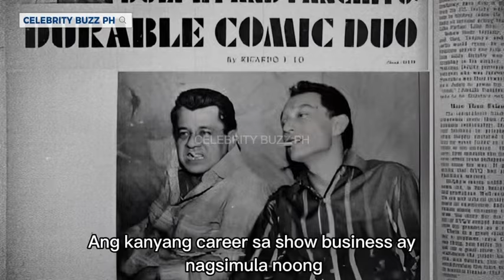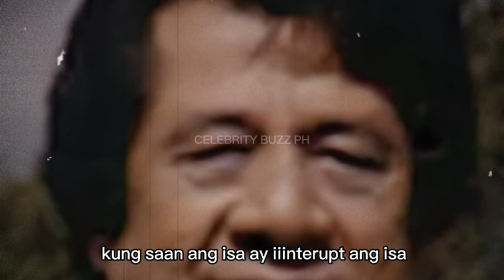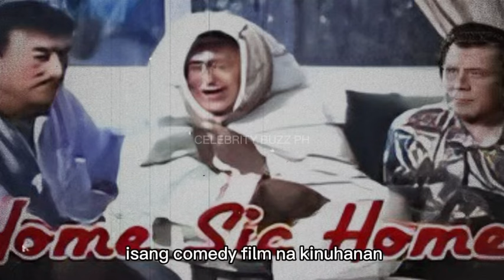SIDEKICK AT BESTFRIEND NI DOLPHY NA SI PANCHITO ALBA GANITO PALA ANG ISTORYA NG BUHAY